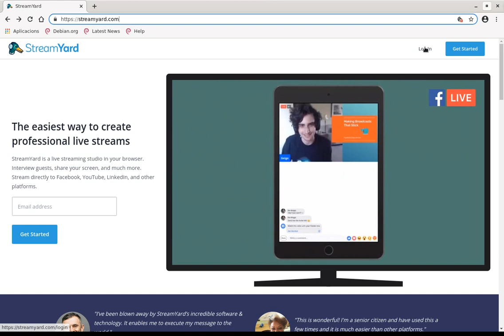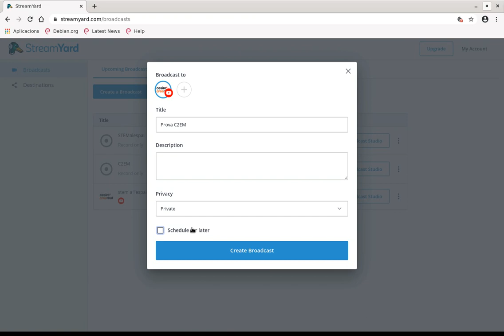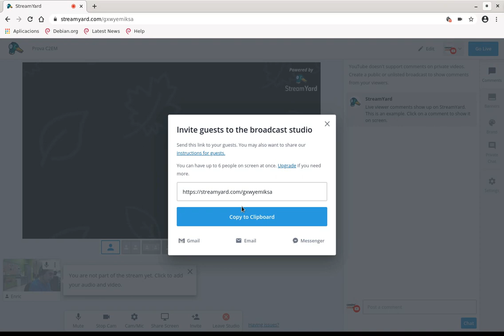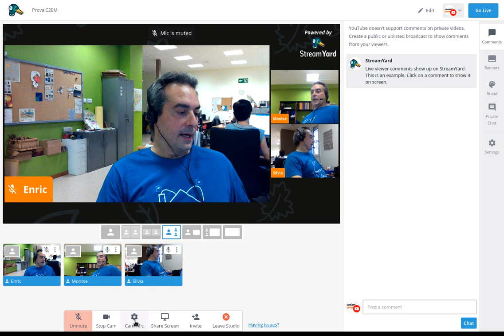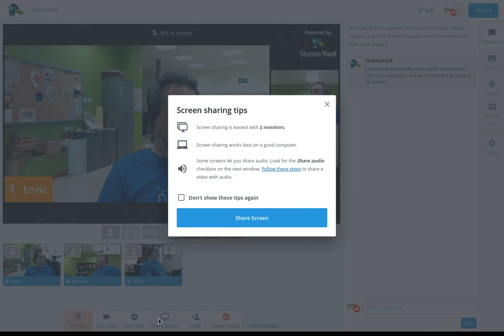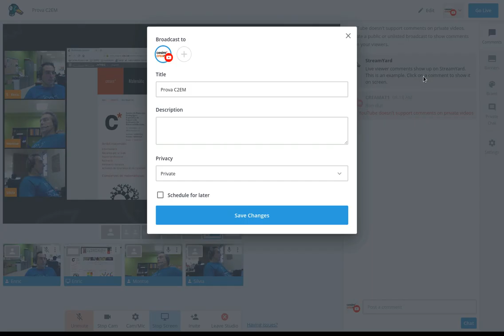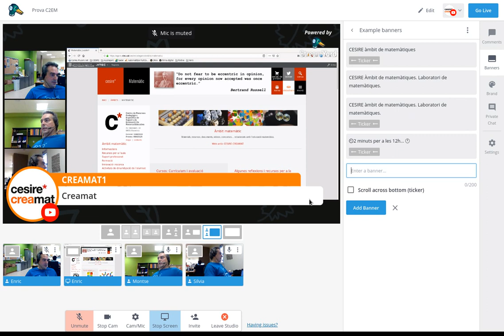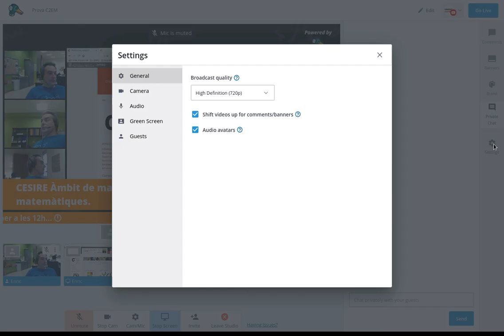Manual per la realització de StreamYard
En aquest vídeo s'explica com entrar al panell de realitzador d'StreamYard.
Bàsicament s'explica:
* Com entrar
* Funcionalitats del panell de sota: Micro, Càmera, Convidar, Compartir Pantalla, Sortir
* Funcionalitats de realització: Com canviar les vistes de les persones, com fer entrar i sortir a les persones,  com mostrar la presentació amb la persona que parla que es vegi gran o petit, ...
* Funcionalitats estètiques: Xat públic, Xat privat, Banners, Colors, ...